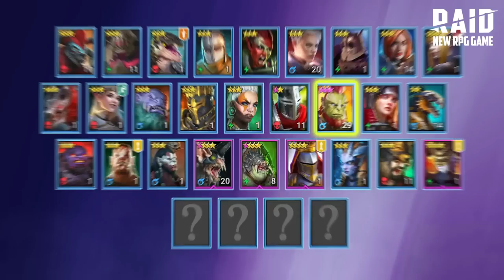DESTROYING a COMPOUND ONLINE for their SECRET LOOT ROOM | Rust (S6:E6)